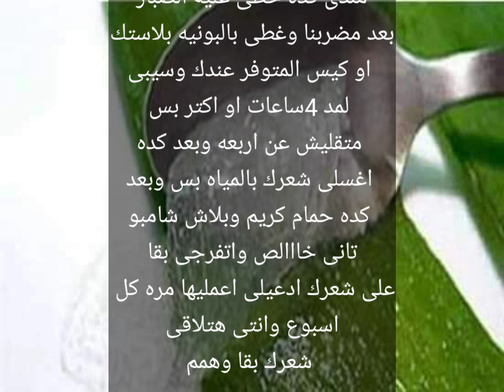فوائد جل الصبار للشعر